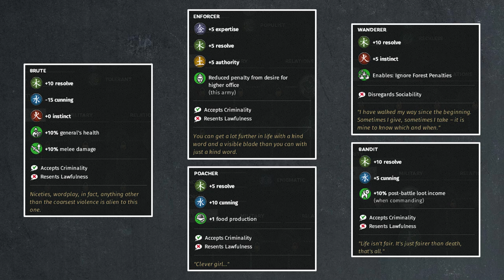Bandit Guide - Champion | Total War: Three Kingdoms Battle Guide E14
This episode of our bandit character guides will feature the champion class.